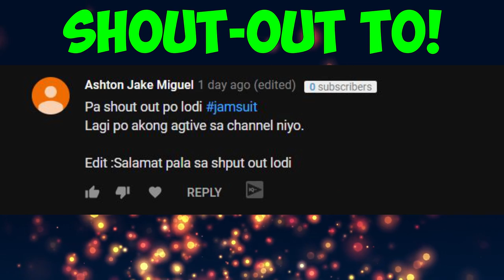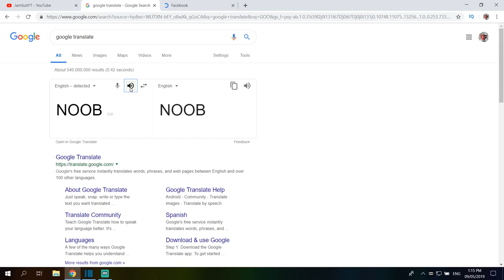NAGPANGGAP AKO NA GIRL GAMER! (PART 6)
AYAN NA!

ING: JamSuit
       :JamSuitYT
Server: PC-Asia